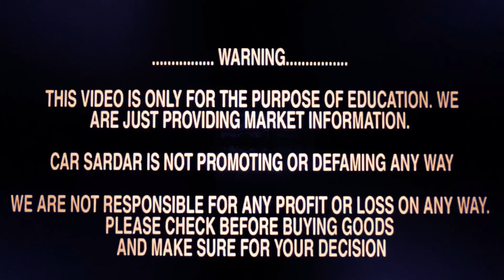2k Running Fortuner & More Less Driven Luxury Cars For Sale at Jalandhar Motors in Delhi